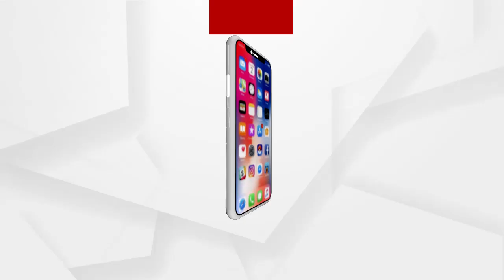ଗଲା ଏକ ବର୍ଷରୁ ଅଧିକ ସମୟ ହେବ ଜିଲା ବା ବ୍ଲକ ସ୍ତରରେ ହୋଇ ପାରୁନାହିଁ ସରକାରଙ୍କ ମିଳିତ ଜନ ଶୁଣାଣି